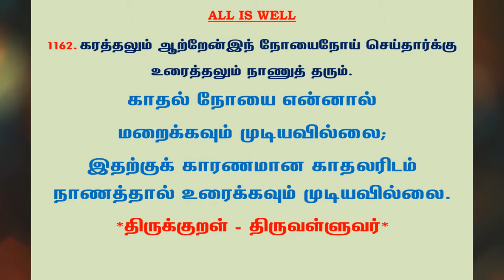#1227 | தினம் ஒரு திருக்குறள் - குறள் 1162 | Kural 1162 - Daily One Thirukkural